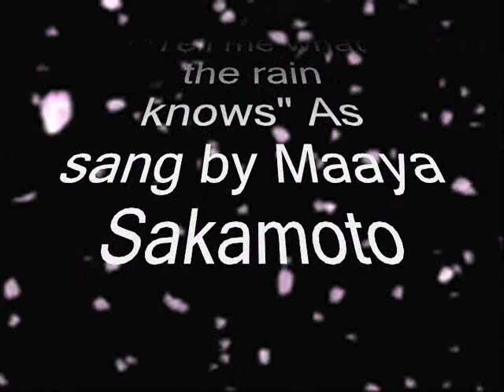What the rain knows